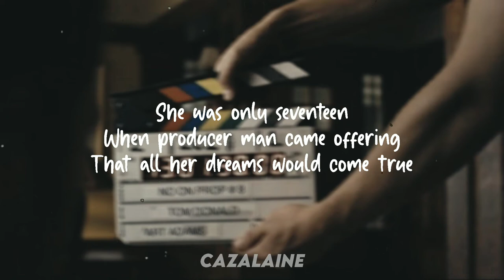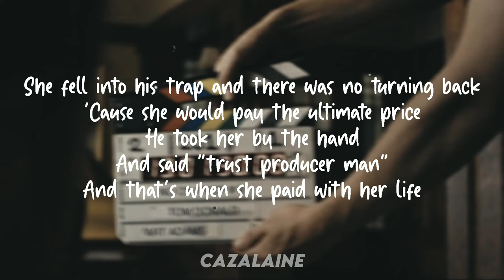Mad Tsai - Producer Man//Lyrics